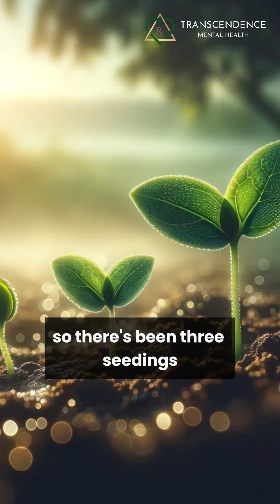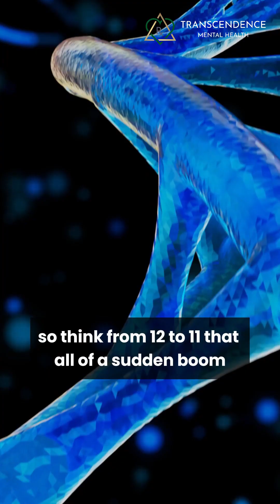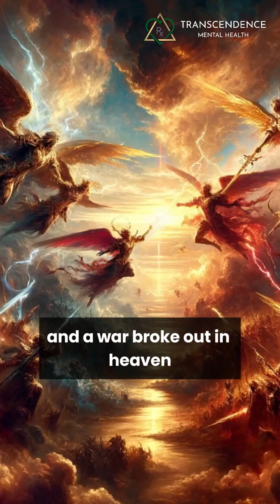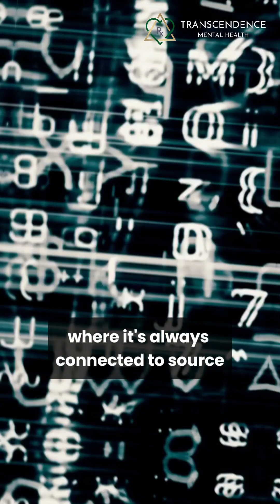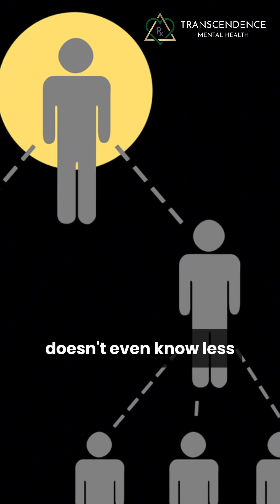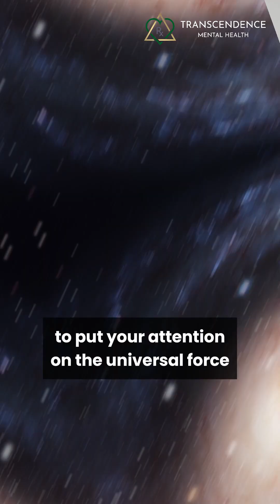Where does the word Jehovah, Metatron, and YHWH come from?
The word Jehovah comes from the Jehovani consciousness collective which Metatron is a part of..

Through repeated free will choice they chose to cut themselves off from the Source of all Energy.

They created a base 10 mathematical code that siphons/vampires energy from humanity and this Universe using elaborate energy feeding methods.

Part (not all) of the YHWH collective is also part of the fallen Jehovani collective.

So the Jehovani, metatron, and part of the YHWH entities and self appointed false creator gods from the fallen Matrix are trying to stay immortal by deceiving humanity to give its worship/energy to them, and they did this by purposefully destroying the true Eternal Life records, then changing the mathematics and current history books and appointing themselves as false creator gods.

About me 👇

Beloveds, It's a joy to share with you the Eternal Life Wisdom. Much of this wisdom is based on the Science of Source teachings. The latest human to bring forth some of this wisdom is Ashayana Deane in her books Voyagers 1, 2. This wisdom goes deep into eternal life perspectives, and shares techniques and spiritual codes that can activate your limitless potential through your potential/intron DNA.

The more you accrete your potential DNA, the higher your frequency will become and you will be able to manifest and materialize more rapidly into your 3D hologram. It will also awaken your Starseed memory and begin reconnecting to your ancient roots - Atlantis, Lemuria, Lyra, etc. It will also help you unify the polarity and integrate your ego into the sacred law of One.

This wisdom is what that my soul has searched for many lifetimes and it's a joy to share it with you. I hope it can be a catalyst on your healing journey and awaken the potential for eternal life. As always, take what resonates, and leave what doesn't. Love. Light. Peace. and Truth to All sentient BE-ings.